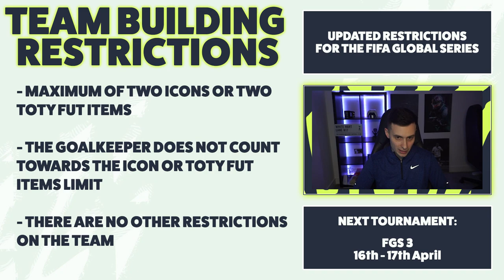"I love Jadon Sancho, Jadon Sancho loves me"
I have built a new META squad based on the FGS restrictions for FIFA 22. I trialled it out this Weekend League and it includes FUT Birthday CR7, FUT Birthday Jadon Sancho, Prime Icon Moments R9 and Prime Icon Moments Gullit.